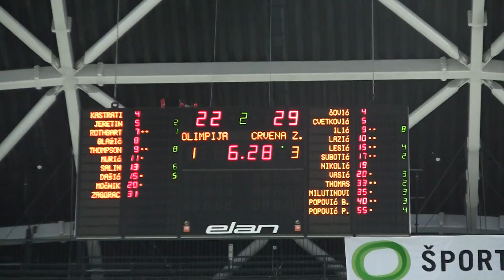kosarka.si: Union Olimpija - Crvena zvezda (15.01.2012)